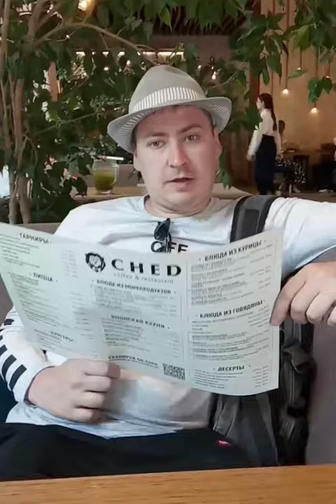Махачкала. Городской Пляж. Дагестан.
Все знают, что Дагестан — интереснейшее экскурсионное направление для туризма. Здесь можно увидеть древние города, великолепные горы, уникальные природные и рукотворные объекты. Однако, часто путешественники забывают о том, что Дагестан — это республика-курорт с великолепными песчаными пляжами и богатыми возможностями для отдыха.
Городской пляж Махачкалы является излюбленным местом отдыха как для горожан, так и для туристов, посещающих столицу Дагестана.  Соленый, насыщенный йодом воздух напоминает о курорте, а красота пейзажа умиротворяет и без погружения в воду.
Также на побережье расположились ресторан «Хазар», кафе «Волна» и кафе «Афалина» в одноименной гостинице на севере пляжа. Если хочется выбор пошире, надо покинуть территорию пляжа у южной окраины, пересечь Родопский бульвар и вдоль Летней площадки филармонии выйти на улицу Горького. Слева, если стоять спиной к морю, будет Городской сад Махачкалы, в котором гостей ждут множество кофеен и закусочных. Также много заведений располагается на улице Даниялова, которая пересекается с улицей Горького сразу за парком.